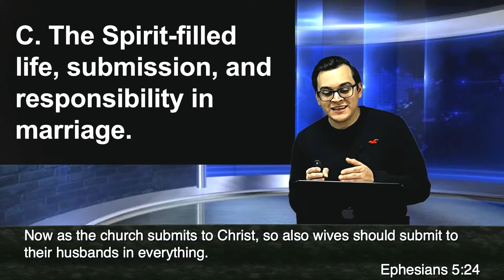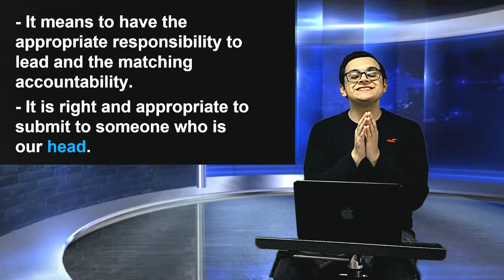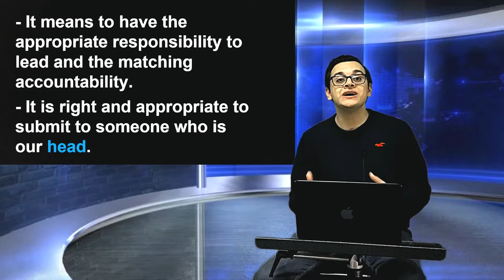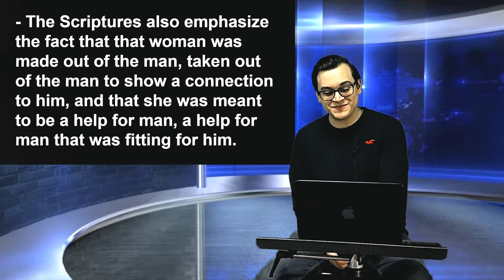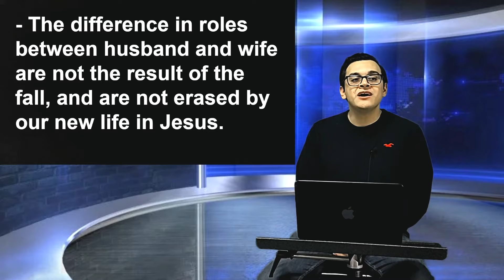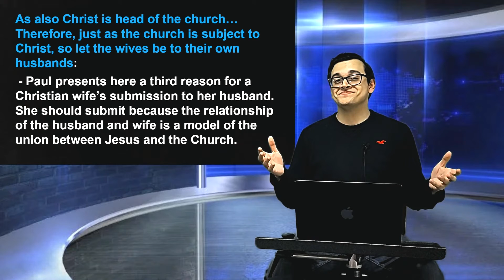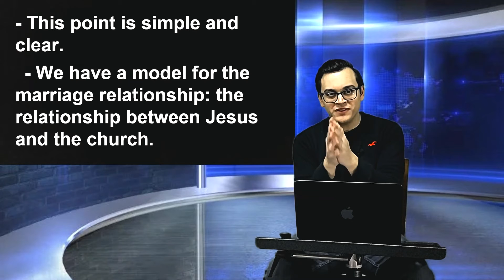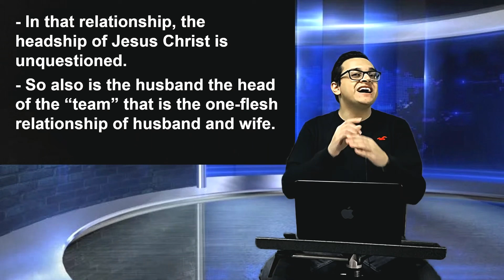Ephesians 5- Life in the Spirt pt 11